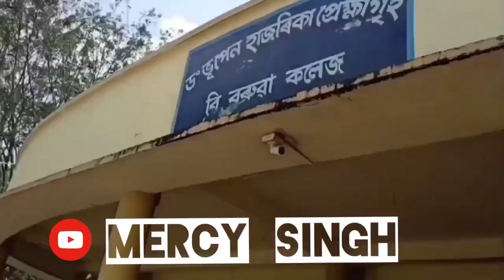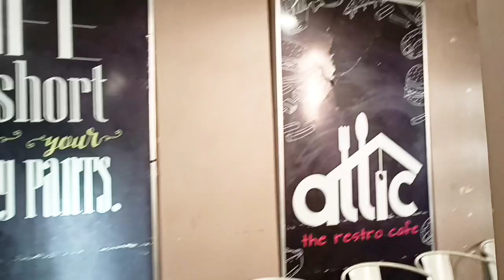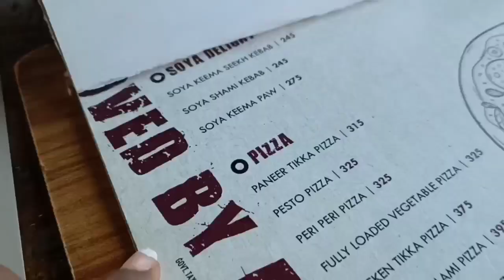Hangout at Attic the restro cafe Guwahati Vlog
Food review is in the middle of the video.

Nice ambiance : with music .
Suitable for kids, friends and family

Location :

4th floor,RD Enclave, opp.Central Mall. Near Christian bosti bus stop.

Good  interior :
The interiors was good for the ones who loves to click photos.

Its just a Good affordable place to hangout...

and I hope you guys will like 😍❤️it...

If you do, then don't forget to

If you are new here let's be friends on

Phone used for Vlogging :
👉 Realme 7